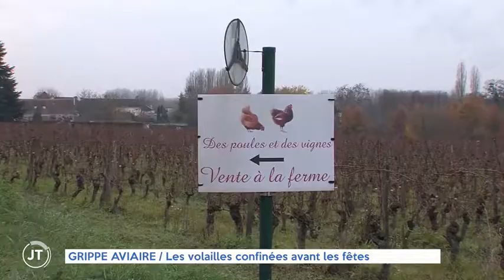Tv tous 9 décembre 2020 - Grippe aviaire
Tv tours est venus nous voir  pour un reportage sur les méthodes mises en places pour éviter la maladie de la Grippe aviaire.